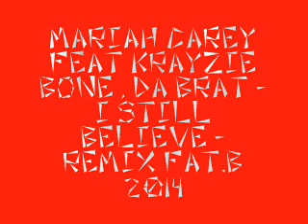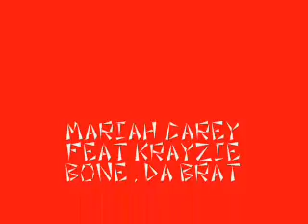Mariah Carey Feat Krayzie Bone , Da Brat - I Still Believe - Remix FAT B 2014